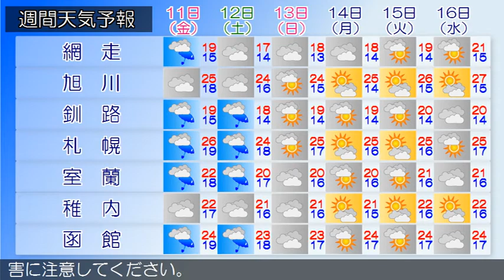2017/08/09 北海道地方の天気予報 夕